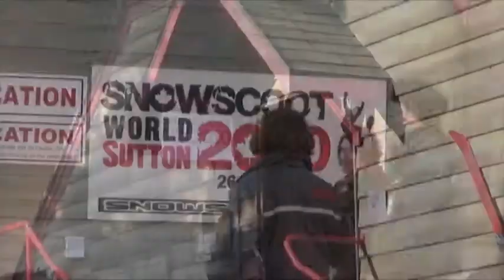Snowscoot World Sutton 2010